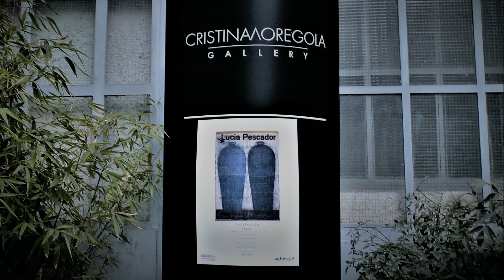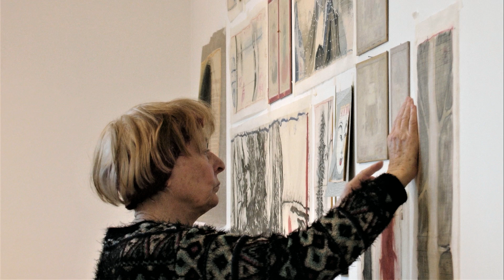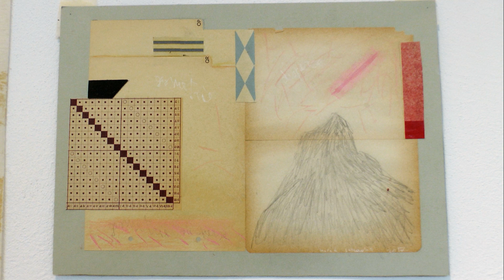Lucia Pescador La vita scorre.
Mostra Lucia Pescador Presso - Oriente presso Cristina Moregola Gallery in Busto Arsizio 28 Febbraio  8 Aprile 2018